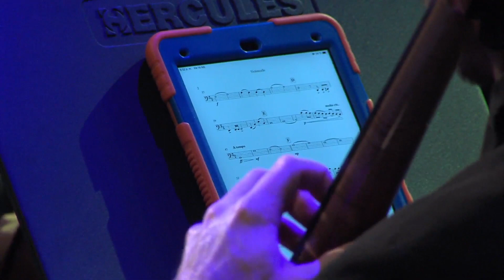concierto Mocedades en Costa Rica 2020